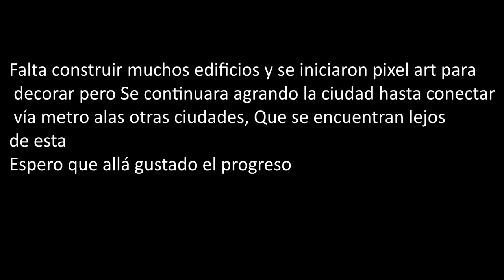ciudad dorada noviembre 2014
aqui el avance de mi ciudad dorada en mi mapa de minecraft

es una megraconstruccion de minecraft con muchos edificios  y nuevos pixels art en construccion

ciudad aun en construccion pero espero algun dia terminarla